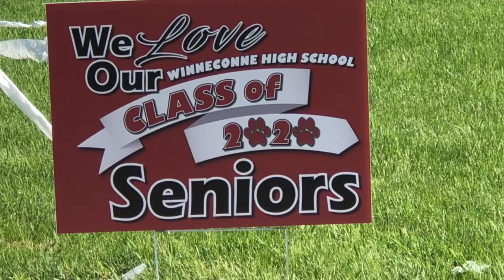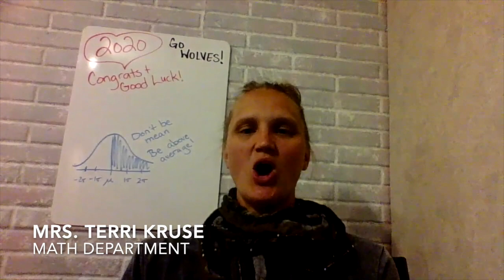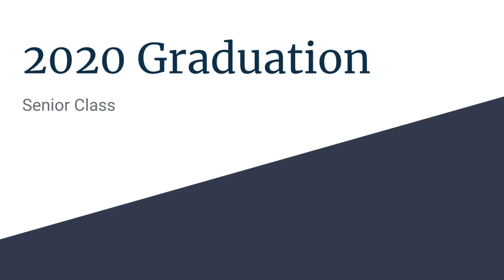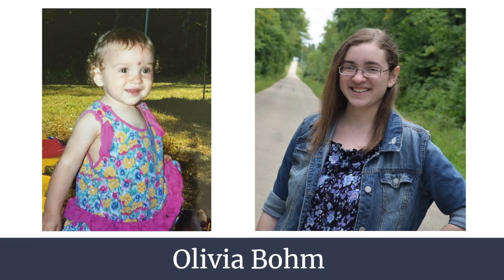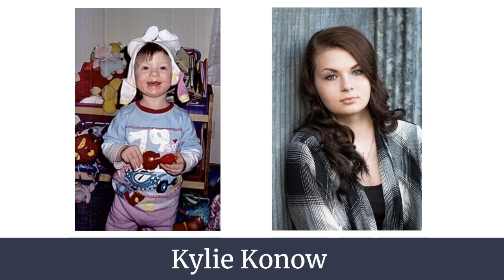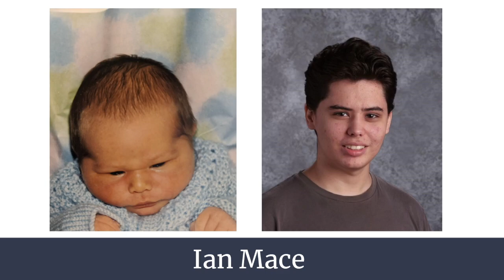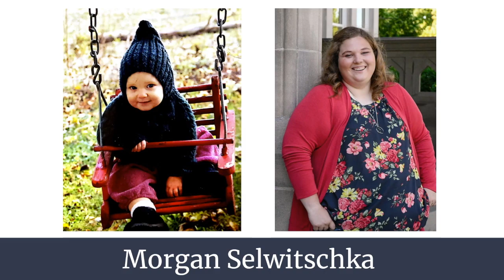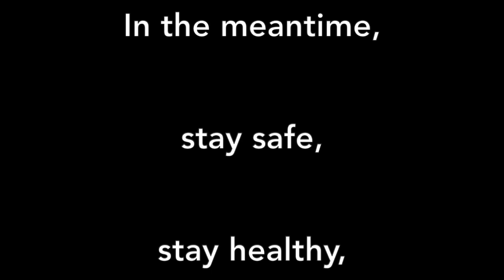Senior Celebration 2020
Congratulations to the Winneconne High School Class of 2020!

Join us as we celebrate our graduates. Hear well wishes and congratulatory messages from our Board of Education and staff members, and see the premiere of the Class of 2020 Senior Slide Show.